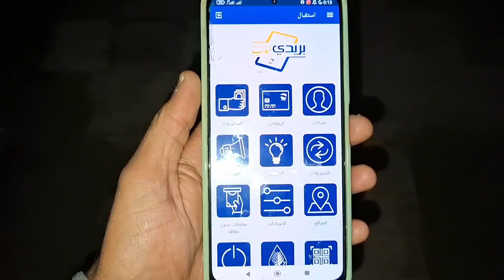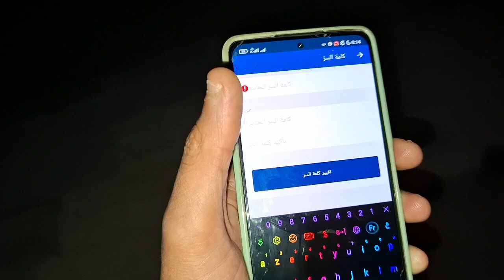كيفية تغيير كلمة سر على تطبيق بريدي موب BaridiMob بريد الجزائر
بريدي_موب_بريدي موب_بريد_الجزائر_Algérie Poste
عزيزي الزبون، إعادة تعريف (إعادة تعيين) كلمة مرور BaridiMob في حالة النسيان أو الضياع ، أصبح ممكنًا الآن مباشرة من خلال التطبيق , يتوفر تحديث جديد لـ BaridiMob على Playstore و AppStore.

بعد التنزيل ، افتح BaridiMob ، وانقر فوق "إعادة تعيين كلمة المرور" واتبع خطوات إعادة التعيين المشروحة في الفيديو ⬇️⬇️

الحل النهائي لمشكلة فقدان / نسيان كلمة مرور * استرجاع كلمة السر* تطبيق بريدي موب Baridimob في دقيقة واحد فقط
أفضل الطرق لاسترجاع حساب بريدي موب Baridimob بعد نسيان أو فقدان كلمة السر.
التسجيل في تطبيق بريدي موب Baridimob
حساب بريدي موب

إسترجاع كلمة السر لتطبيق بريدي_موب​ من بريد_الجزائر​ BaridiMob​

موضوع الرسالة: طلب استرجاع كلمة السر لتطبيق بريدي موب.
نص الرسالة:
السلام عليكم، من فضلكم اريد استرجاع كلمة السر لتطبيق بريدي موب.
الاسم و القب: .
العنوان الكامل: .
الرمز البريدي :.
رقم الهاتف: .
رقم الحساب البريدي : .
كم المبلغ الذي تستطيع سحبه من البريد؟

هل يمكن سحب مبلغ 500 دج بالبطاقة الذهبية؟
هل بريد الجزائر مؤسسة مالية؟
كم يستغرق تحويل المال من CCP الى اخر؟
كيف تعرف رصيدك في البطاقة الذهبية؟
كيف تستعمل البطاقة الذهبية عبر الانترنت؟
كيف اعرف اين وصلت البطاقة الذهبية؟
كيف اعرف رصيدي في جوجل؟
كيف اعرف ما تبقى من الانترنت؟
كيف يمكنني معرفة رصيد الاشتراك وتاريخ انتهاء الصلاحية؟

كم يتم الخصم عند السحب بالبطاقة الذهبية؟
كم تقتطع بريد الجزائر؟
هل يعمل بريدي موب ليلا؟
متى يظهر الرصيد الجديد في بريدي موب؟
كيف اعرف كم المبلغ في حسابي؟
كيف اعرف المتبقي من رصيدي؟
كيف اعرف كم لدي رصيد؟
هل يمكن فتح حساب بريدي موب بدون بطاقة ذهبية؟
كيف اكتب رقم البطاقة الذهبية في بريدي موب؟
سنتعرف في هذا الفيديو كيفية اعادة تعيين كلمة المرور الخاص بخدمة او تطبيق baridimob في حال نسيان كلمة المرور القديمة الخاصة طريقة سريعة بدون تعقيدات و عبر التطبيق نفسه
كل ما عليك هو تحميل النسخة الجديدة لتطبيق بريدي موب الخاص ببريد الجزائر